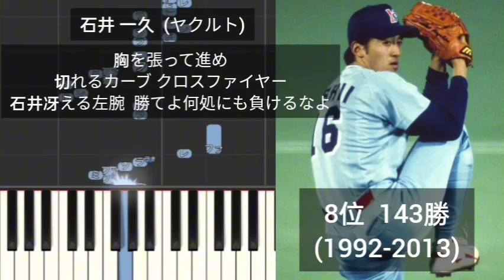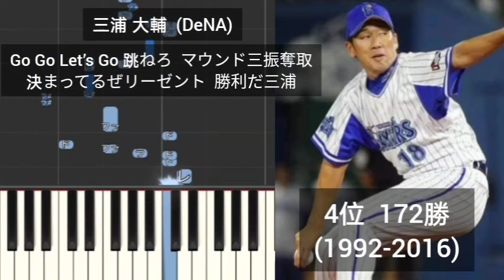【プロ野球応援歌】 平成の勝利数ベスト10の投手の応援歌メドレー (1989～2018)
星野伸之  (阪神)
杉内俊哉  (ソフトバンク)
石井一久  (ヤクルト)
桑田真澄  (巨人)
斎藤雅樹  (巨人)
石川雅規  (ヤクルト)
三浦大輔  (DeNA)
工藤公康  (西武)
西口文也  (西武)
山本昌  (中日)  自作応援歌